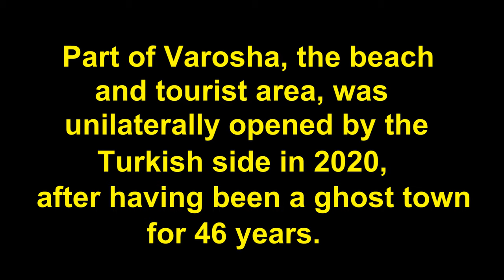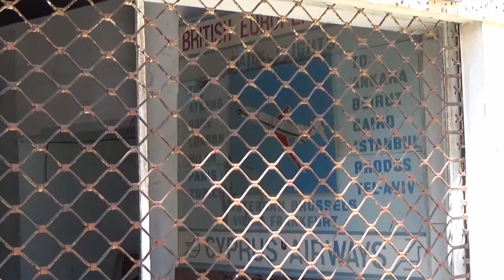Cypriots in Famagusta | Cyprus Mail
We visited Varosha, the part of Famagusta in Cyprus that used to be the main beach and tourist area - and has been a ghost town since 1974, left exactly as it was, before being unilaterally opened by the Turkish side in 2020. We also talked to some visitors there, a few Greek Cypriots and a Turkish Cypriot.

Interviews by Theo Panayides and Nick Theodoulou.

The Cyprus Mail is the only English-language daily newspaper published in Cyprus. It was established in 1945 and today, with its popular and widely-read website, the Cyprus Mail is among the most trusted news sites in Cyprus. Over the past 70-plus years, the Cyprus Mail, with a small dedicated team, has covered momentous events in Cyprus’ modern history, chronicling the last gasps of British colonial rule, Cyprus’ truncated independence, the coup and Turkish invasion, and the decades of negotiations to stitch the divided island back together, plus a myriad of scandals, murders, and human interests stories that capture the island and its -people. Observers describe it as politically conservative.